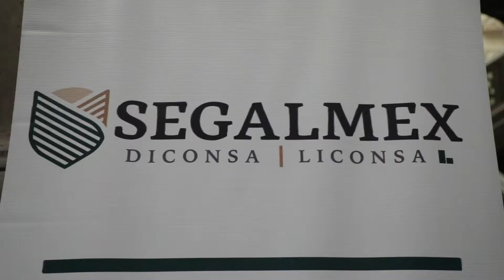Firma de Convenio entre SMDIF, SEDESOM, Liconsa y Diconsa